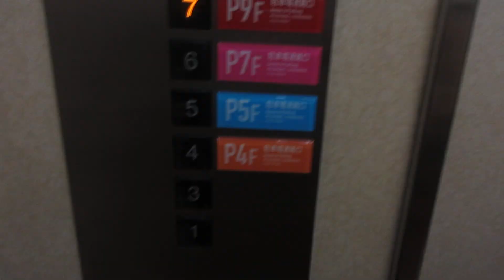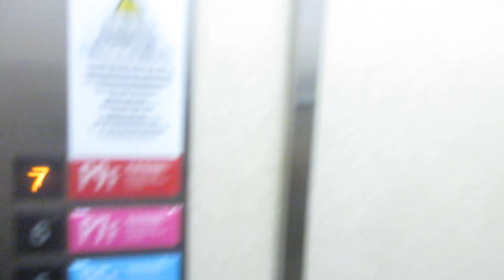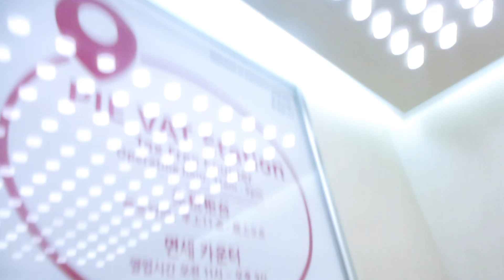アクアシティお台場西・中エリアの西エレベーター（1号機）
ゆりかもめ台場駅から徒歩1分の場所にある商業施設です。アクアシティお台場は西・中エリアと東エリアに分かれています。
こちらは西・中エリアで開業当時からアクアシティお台場です。
エレベーターは全て三菱製のエレパック系アクセルアイです。西・中エリアのエレベーターは2箇所に2基ずつ設置され、到着チャイムがあります。
この動画のは西エレベーターで2基設置され、右側が1号機、左側が2号機です。1階から7階まで行きますが、2階は通過します。7階は屋上です。西エレベーターのみアナウンスがありますが、ドアセンサーが後付けされ、アナウンスの出だしも変わっています。
2基設置され、西エレベーターは1号機～2号機が該当していますが、この動画では右側1号機の車椅子非対応機を撮影しました。

メーカー：三菱
機種：アクセルアイ(エレパック)
駆動方式：ロープ式
設置台数：2基(群管理)
アナウンス：あり
到着チャイム：あり
車椅子操作盤：2号機にあり
停止階：1,3,4,5,6,7
停止可能階：1,3,4,5,6,7
用途：乗用
定員：24名
積載：1600kg
ドア：2枚両開きドア
設置年度：2000年4月